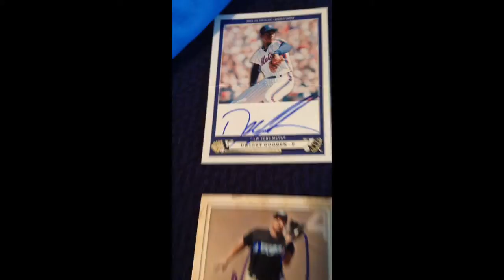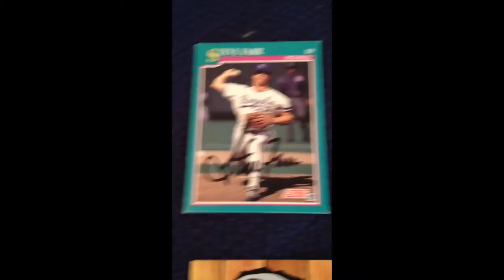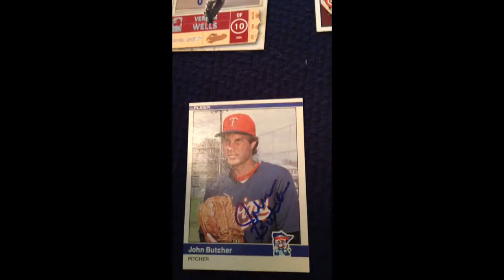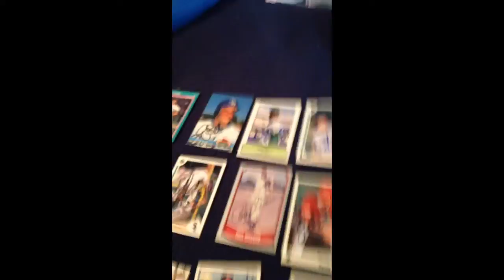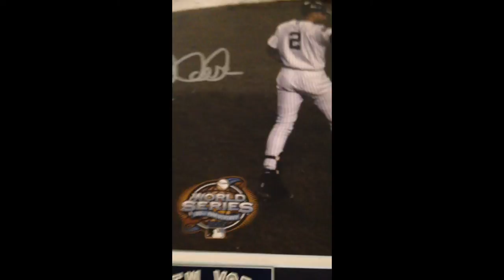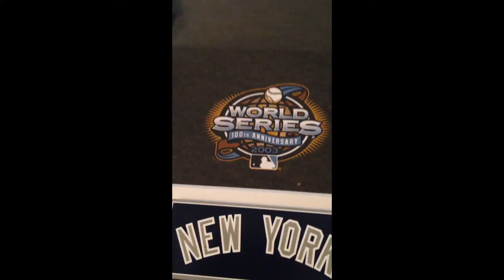Bruno's signed baseball stuff baseball fans must watch so cool